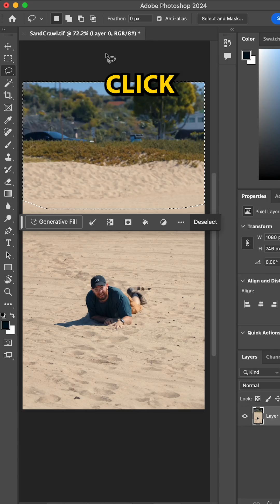Photoshop Generative Fill & Premiere Pro Tutorial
Photoshop Generative Fill & Premiere Pro Tutorial premierepro @ajbleyer5020